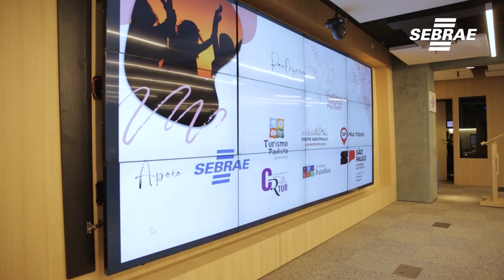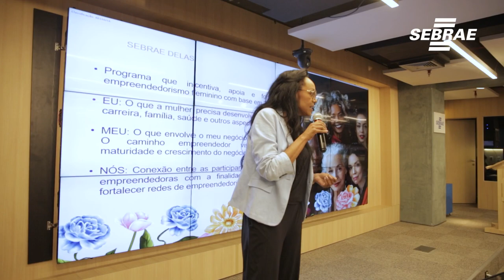Lançamento do Prêmio Mulheres do Turismo Paulista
No dia 27 de setembro, o auditório do Sebrae-SP, na capital paulista, foi palco do lançamento do Prêmio Mulheres do Turismo Paulista, uma iniciativa do Coletivo Mulheres do Turismo Paulista em parceria com o Sebrae-SP e outras entidades, como a APRECESP, Secretaria de Turismo do Estado de São Paulo, Visite São Paulo, Turismo de Jundiaí e Conselho Regional de Turismo do Circuito das Frutas.

O Prêmio tem como objetivo reconhecer e valorizar o papel das mulheres no setor de turismo do Estado de São Paulo, promovendo sua visibilidade e contribuindo para a igualdade de gênero na atividade turística. As inscrições estão abertas até o dia 27 de outubro pelo perfil do Instagram do Coletivo onde também constam o regulamento completo e os critérios de avaliação.